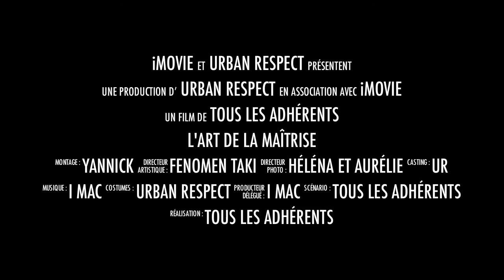Urban respect trailer 2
Association Sportive basé sur le Street Workout
Feurs parc de l'hippodrome et Saint Etienne parc de l'europe
Urban respect en quête de l'art de la maîtrise